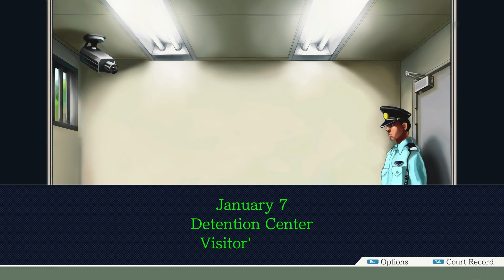Two Morons Play: Phoenix Wright Ace Attorney: Recipe for Turnabout (Episode 12) Part 06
Ace Attorney is a series of Capcom games where you play as an Attorney! And get into very weird and sometimes funny situations. Follow Matt as he blindly backseats and narrates as King plays the games and they try to voice characters for fun!

Intro made by King